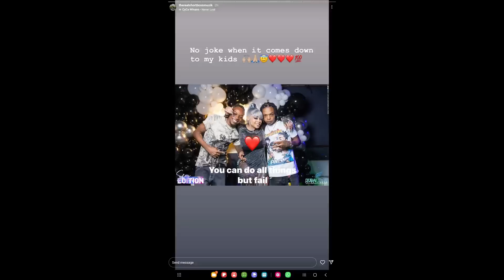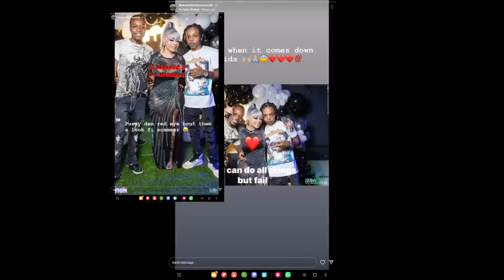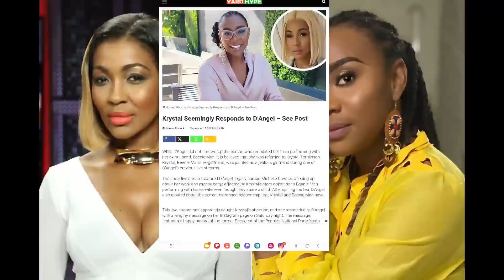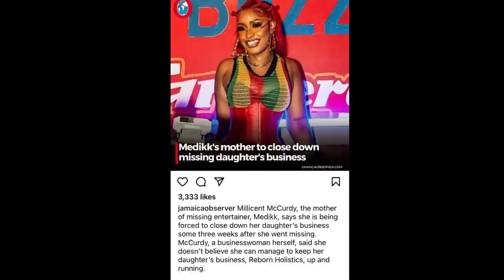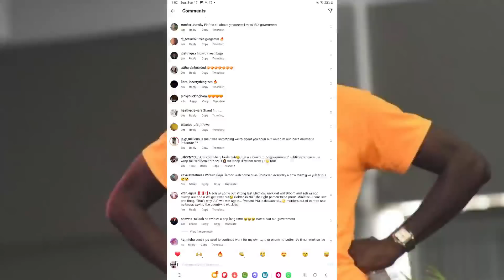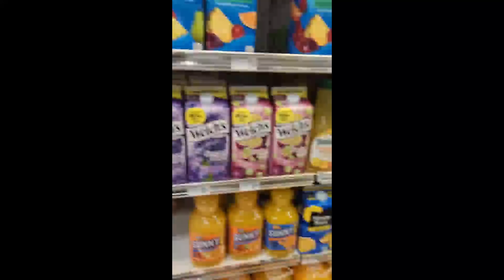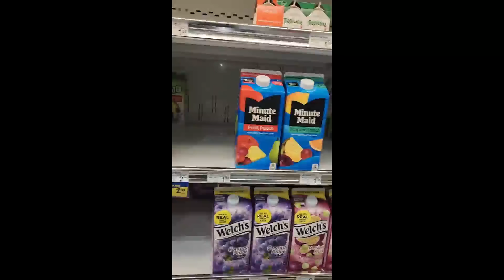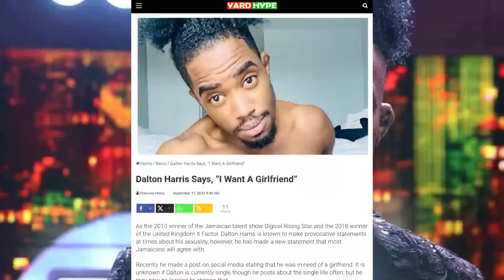OMG! BUJU BANTON RUSHED? | VYBZ KARTEL BABY M0THER C0NFR0NT P0LICE WAYS |MEDDIK MOTHER |SKENG |FOOTA